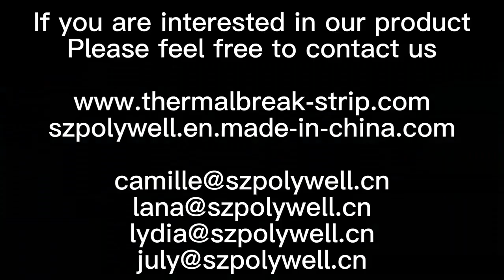Unleashing Durability: Discover Our High Temp Resistance Strip!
Hey there, POLYWELL community! 🌟 Are you ready to explore a game-changing solution for your high-temperature applications? Join us in this exciting video as we dive into the features and benefits of our High Temp Resistance Strip!